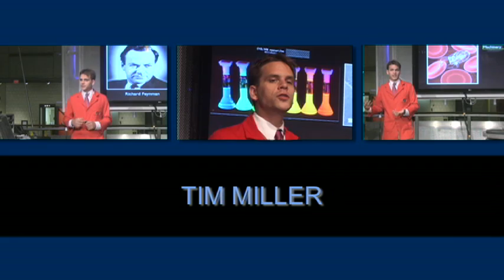1& 2 of 10 - A Brief Intro to Nanotechnology - Talking Nano Disc 1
Museum of Science, Boston educator Tim Miller starts with the basics by introducing the word nanotechnology to to kick off "A Brief Intro to Nanotechnology". Disc 1 from the "Talking Nano" 6-DVD set.